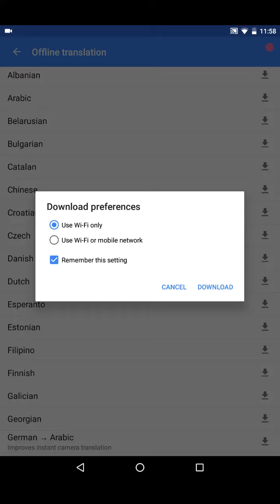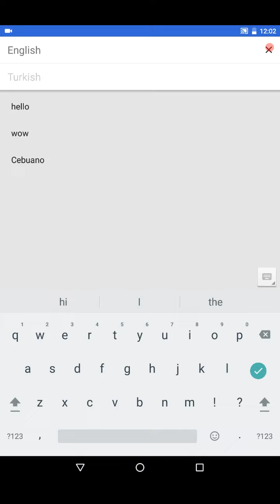How To Use Google Translate Without Internet Connection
In this video I have explained how to use Google Translate without internet connection. Normally, Google Translate works with internet connection, but in some cases if you are offline and even you want to use Google Translate, then it can be used offline.